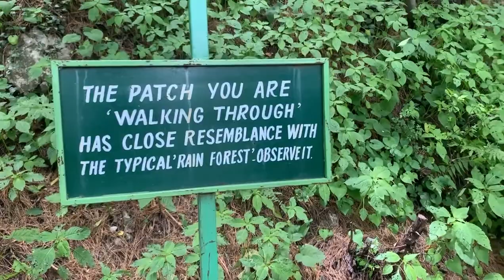The Pipe Line Track rainforest